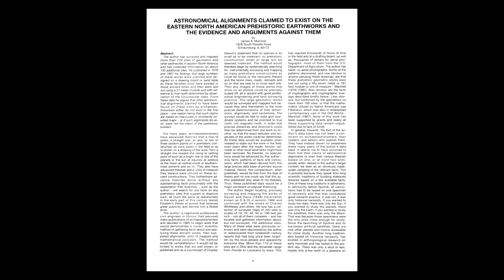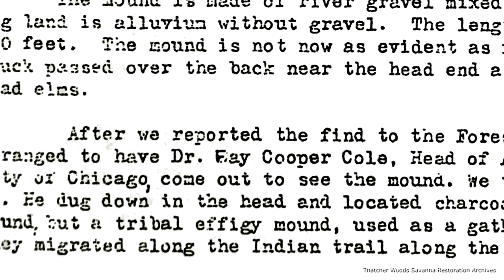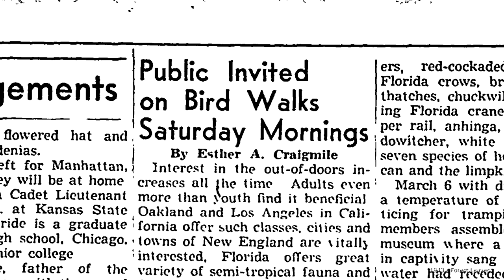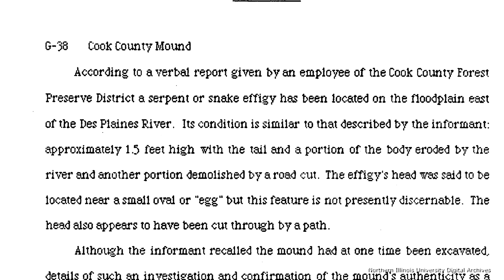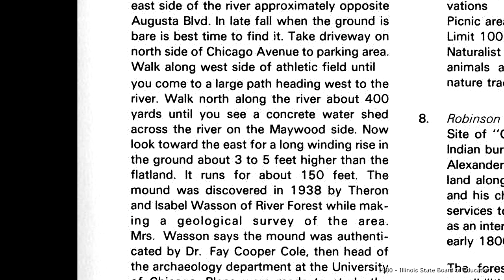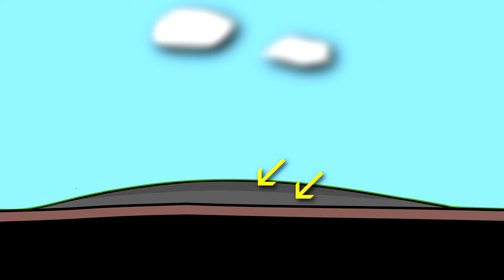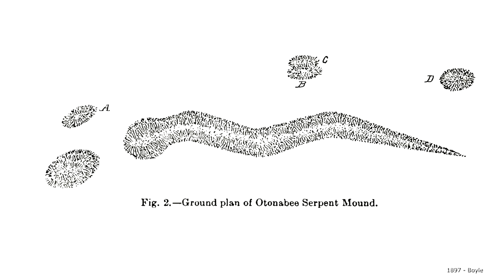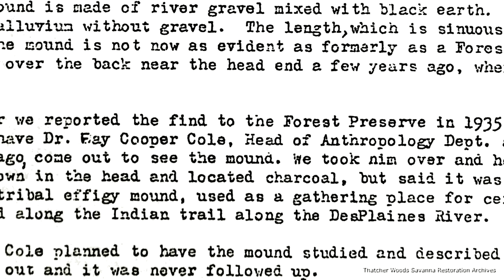Native American Sites of the Chicago Region - Thatcher Woods Serpent Mound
In this video, we continue our exploration of Native American sites of the Chicagoland region, with this chapter focused on the Thatcher Woods Serpent Mound in River Forest, Cook County, Illinois.

This is the story of the discovery of this feature in the 1930s, by Theron and Isabel Wasson, and its subsequent exploration and interpretation.

Brian & Joyce

- DALL-E (image creation)
- Bing Image Creator
- William Baer - Century Illustrated Periodical
- Thatcher Woods Savanna Restoration Archives, University of Illinois, Chicago Circle
- University of Chicago Digital Archives
- The Wisconsin Archeologist
- Ephraim Squier & Edwin Davis, "Ancient Monuments of the Mississippi Valley"
- John P MacLean, "The Mound Builders"
- Records of the Past Periodical, 1902
- University of Michigan Digital Archives
- Chicago History Museum - Special Collections
- Northern Illinois University Digital Archives
- The Ohio Archeologist
- Charles W Markman, "Chicago Before History"
- Illinois State Board of Education
- Illinois State Geological Survey
- Federal Emergency Management Agency
- National Cooperative Soil Survey
- baug.ethz.ch
- Frederic W Putnam - Century Illustrated
- Wikimedia.org (yoho2001)
- David Boyle, Annual Archaeological Report 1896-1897

MUSIC CREDITS
- Cinematic Background Music (No Copyright) - Into the Nature Vol 01 by Mu Hanz
- Loop Paket 0001 by Sascha Ende

ACKNOWLEDGEMENTS
- Many thanks to the Illinois State Archeological Survey and to Peter Geraci for their continued assistance and support

00:00:00 Titles and Opening
00:00:23 Introduction
00:01:24 Sources
00:02:21 Wasson Discovery
00:04:58 Subsequent Years
00:08:50 Enter the Archeologists
00:11:23 Exploring the Mound Site
00:15:30 Validating an Effigy Mound
00:17:04 Questions Remain
00:24:01 Closing